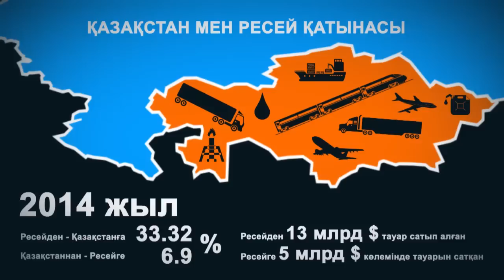Қазақстан мен Ресей интеграциясы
«Еркін сөз» хабарында саясаттанушылар Толғанай Үмбетәлиева мен Сайфолла Сапанов Ресей мен Қазақстан қатынастарын талқылады.